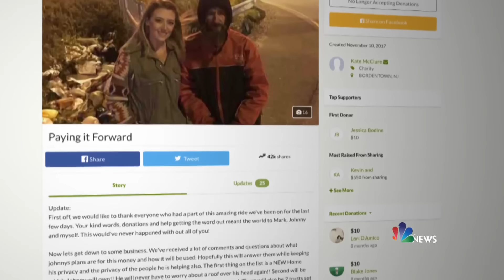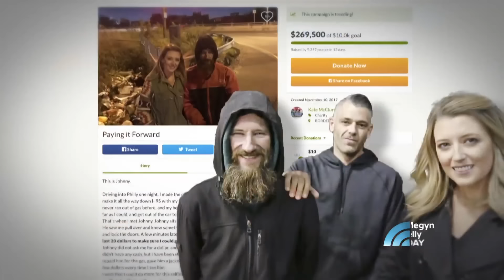Couple Speaks After Homeless Man They Raised Money For Accuses Them Of Stealing | Megyn Kelly TODAY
When Kate McClure ran out of gas, Johnny Bobbit, a homeless veteran, helped her by giving her his last $20. Now, Bobbit is saying that the couple has misused the funds and that they have not handed over his money. D'Amico says after Bobbit ran through $25,000 in 13 days, he didn’t feel safe handing over the rest of the money. The couple is now taking measures that they hope will help